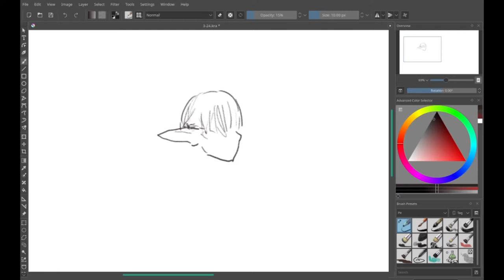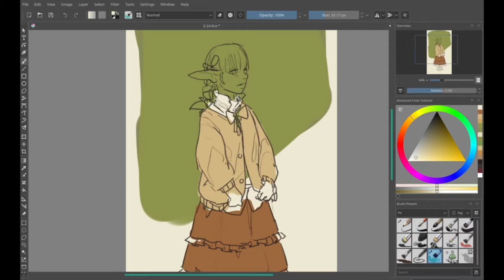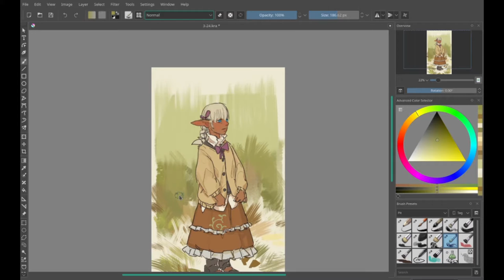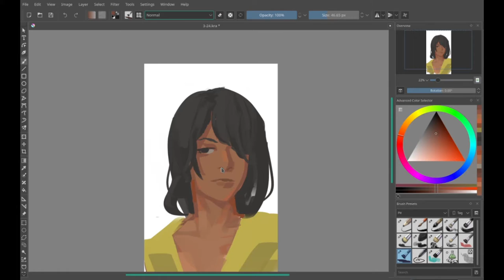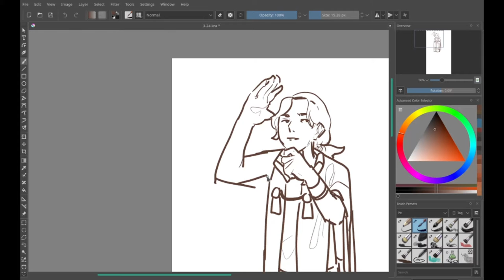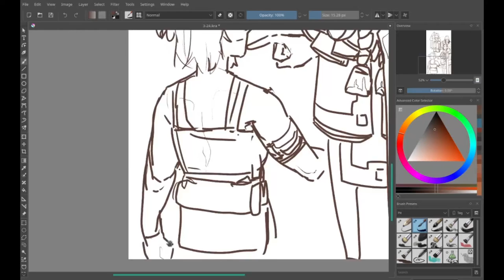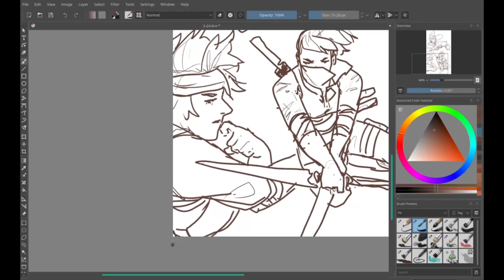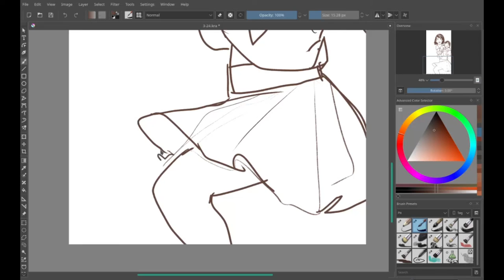[PIT ART STREAM] 2021-03-24